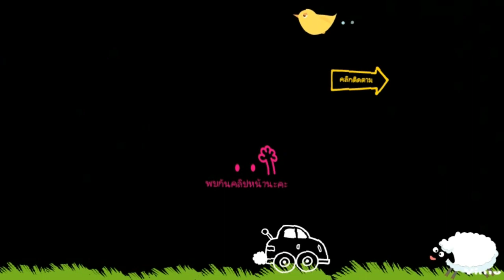นกค๊อกคาเทลโดนแมวคาบ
นกค๊อกคาเทลโดนแมวคาบไปกินตัวนึงแล้ว  ตัวนี้ก็เกือบไม่รอด ป้าแมววิ่งไบ่ตาม เอาโทรศัพท์มือถือเขวี้ยงมันปล่อย แต่มันก็จะคาบอีก พอดีน้องแมวไบ่ถึงมันมัน มันเลยวิ่งหนี  เบื่อแมวหนักมาก  ต้องใช้เบตาดีนใส่แผล